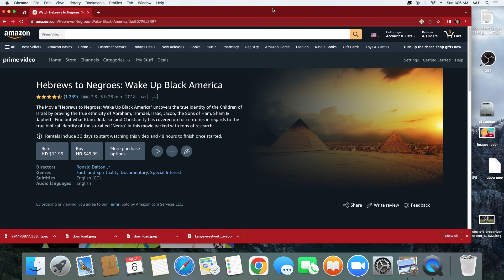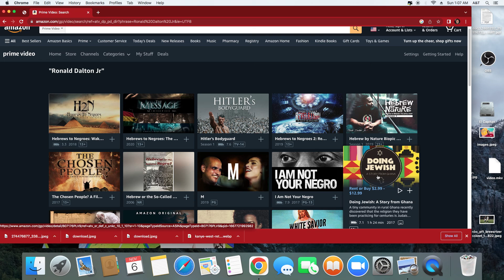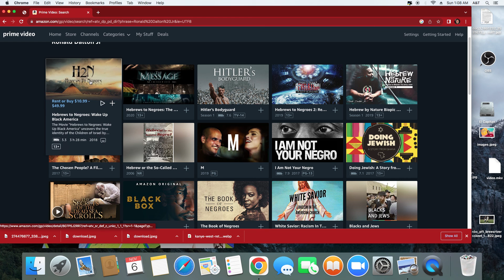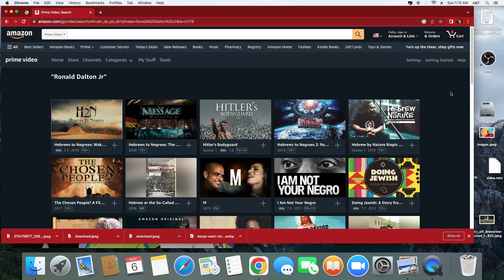Kanye & Kyrie Public enemies to the media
Talking about the situations that are happening between these two men and my reasons for defending them